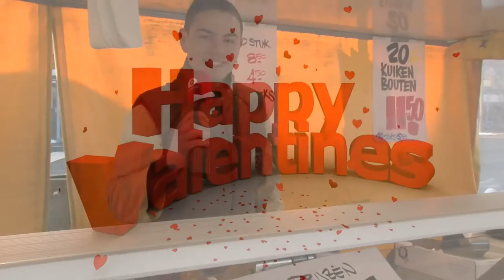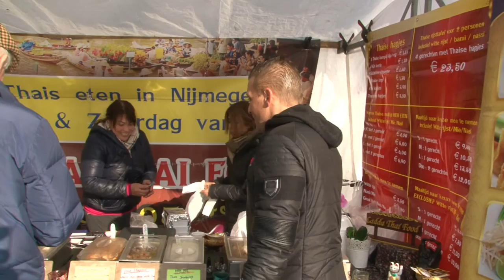Valentijn SPECIAL 2017 !! - RTV Media.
RTV Media - Valentijn Special 2017.